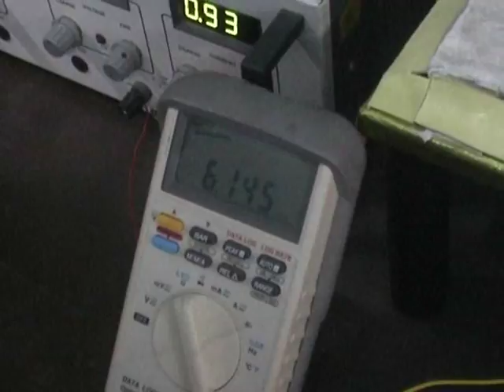Best Gorakhpur News-Gorakhpur News in Hindi-Gorakhpur Final Report